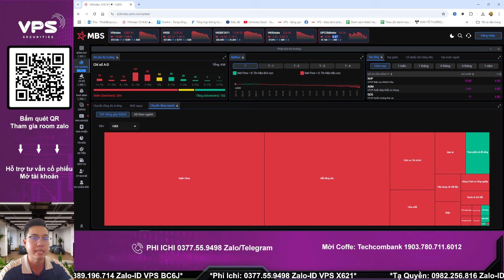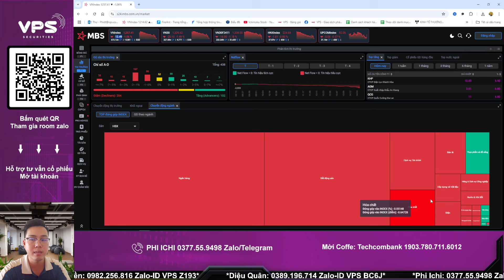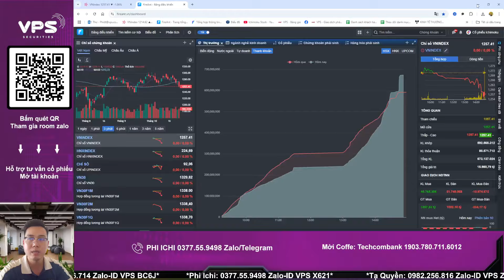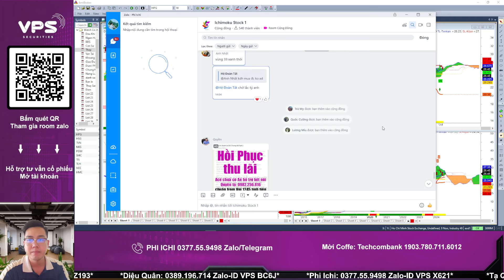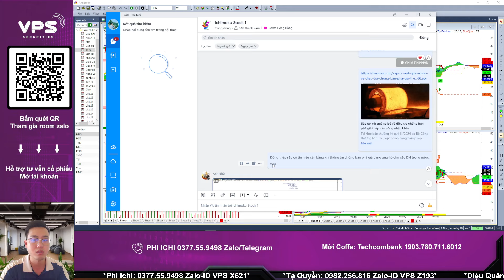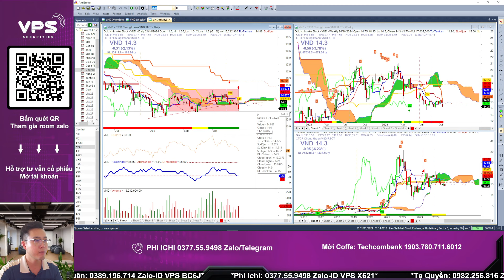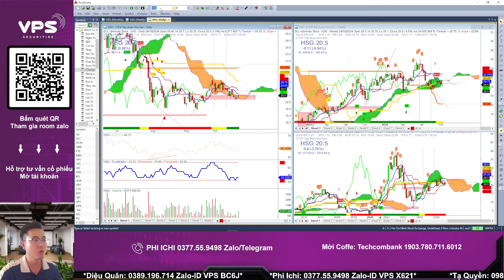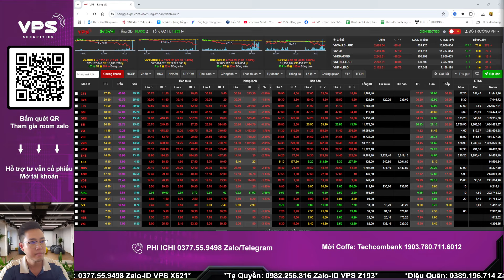Nhận định thị trường chứng khoán hàng ngày l Điểm mua Bank, Chứng, Thép, BĐS l Cơ hội trong sắc đỏ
Nhận định thị trường chứng khoán hàng ngày , phân tích danh mục cổ phiếu tiềm năng. Chương trình nhận định chứng khoán kịch bản khả năng trong dài hạn, trung hạn cũng như ngắn hạn dành đến anh chị hàng ngày. Trong video livestream này Phi và ae Ichimoku Stock cùng anh chị nhận định diễn biến của thị trường chứng khoán hôm nay diễn biến thế nào, khả năng trong ngắn trung hạn trong thời gian tới? Hỏi đáp nhận định và phân tích điểm mua bán cổ phiếu trong livestream anh chị nhé!
Phân tích nhóm ngành cổ phiếu

👉 Phi Ichi: 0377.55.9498 Zalo/Telegram - ID VPS X621
- Link Mở tài khoản Chứng khoán VPS online dưới sự chăm sóc của Phi
- DONATE ủng hộ/ Mời cà phê Phi Ichi qua số tài khoản Techcombank  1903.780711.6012 CTK Đỗ Trường Phi CN Bách Khoa.
- Đăng ký hỗ trợ tín hiệu khuyến nghị mua bán Chứng khoán - Robot Phái sinh
👉 Link room Zalo giao lưu hỗ trợ hỏi đáp, phím hàng
Anh chị đừng quên Like + đky kênh thả tym khích lệ ae team nhé!